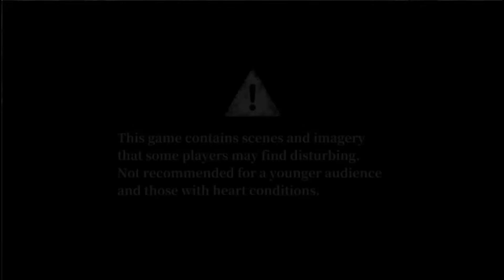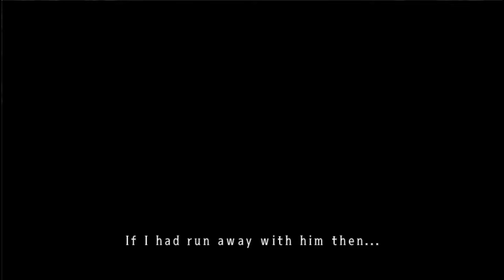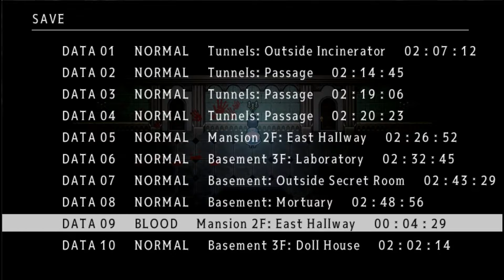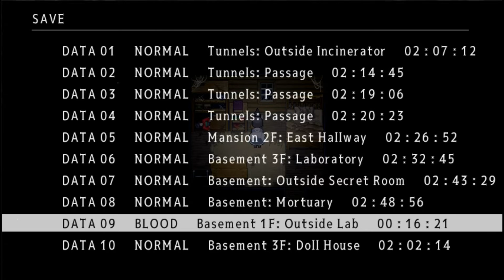Aya's Nostalgic Journey - Mad Father (2020) - Part 9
One of my most favorite RPG horror games returns in the new 2020 Remake Update! Am I excited about this, you know it because this is my third time playing it for this channel! Mad Father is an rpg horror game created by Sen during the ol' 2012 days, steam released and updated version of the game during 2016 where I was joined by Deputy Stonewolf who also enjoyed the game, and now the game has been remade in a new style and was announced just before Halloween.

Joining me is Marshalo, who joined me during the original game's playthrough way back when, and Kable who joined me for The Crooked Man and will also be joining me on more RPG horror adventures. The memories of my previous playthroughs won't help me because this new update not only changes how the game looks, but completely changes the Drevis Mansion so the layout is almost completely new and not only that, the new feature of Quick Time Events not only give me a chance to avoid certain death but can also guarantee certain death if I make just a single mistake, adding the already existing anxiety from the new layout and all its new quirks that are lying in wait.

For those who don't know the game, Mad Father is about a young 11 year old girl named "Aya Drevis" who lives with her Father; Arthur Drevis, A scientist who conducts many experiments down in the basement of the Drevis Mansion, and Maria, Arthur's assistant who helps him conducts his research and is having a special relationship to the doctor. Aya must navigate dark mansion and find her father before a mysterious curse consumes not only consumes him but Maria and Aya as well. The only obstacles that block Aya's path is souls and bodies of the Doctor's test subjects that were killed in a violent death, so it is best to not to be caught by them, because a corpse knows no mercy.